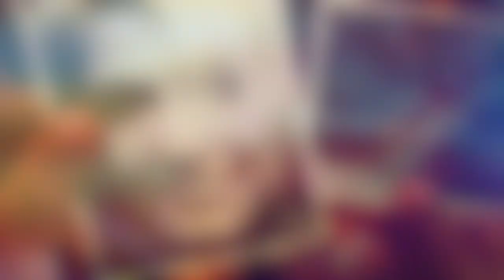Kad ostarimo - Drena Latinović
Hvala mojoj dragoj prijateljici na ovim nadahnutim stihovima...

Autor:  Drena Latinović
Glas:  Drena Latinović

Producent:  Zoki Cupac